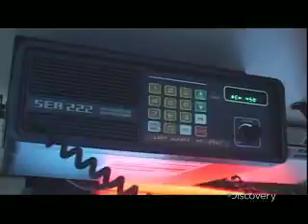The Final Push | Deadliest Catch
Season 1, Part 5: Captains and crews battle dangerous ice, wind and crippling exhaustion as they struggle to haul in their final pots and race to port for payday.